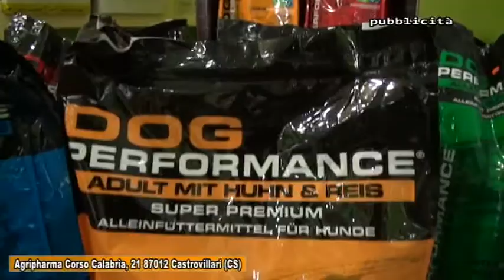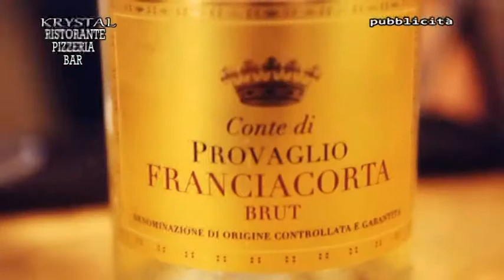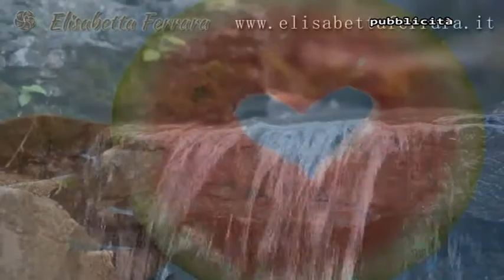Pillole di Puntata 39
Ospite:  Iole Perito, Giornalista e addetta stampa del sindaco di Cosenza, Mario Occhiuto.